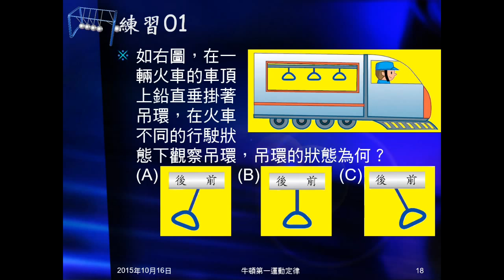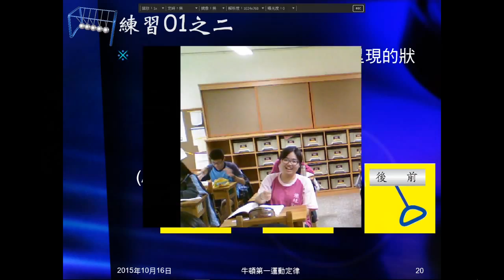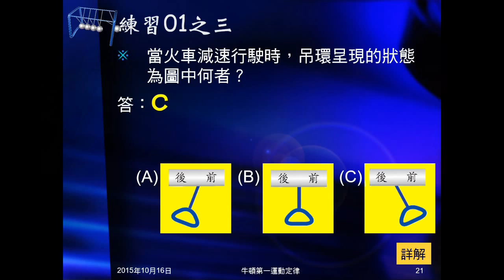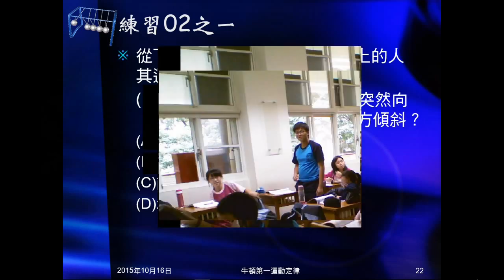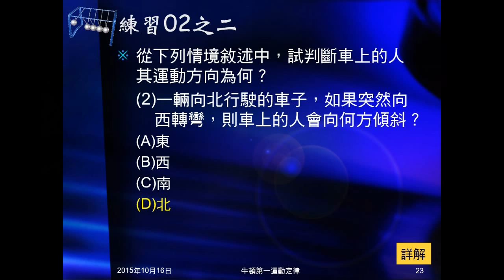104學年國三理化＿牛頓運動定律06：練習01、02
練習01是問車上吊環，在車等速、加速、減速時，呈現的狀態。練習02問向北行駛汽車，向東或向西轉彎，人向何方傾斜。